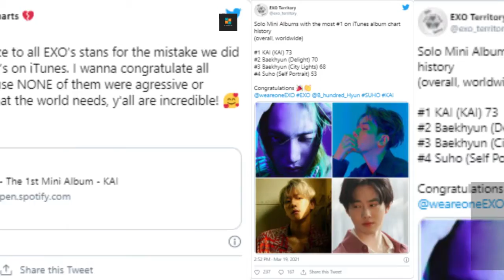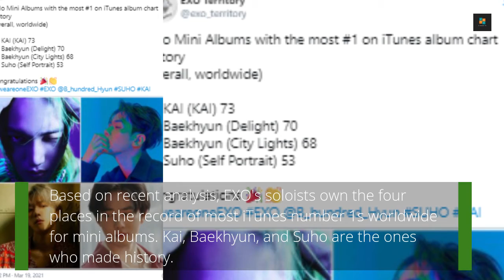EXO KAI most Number 1s for an EP in iTunes history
KAI holds the record of most Number 1s for an EP in iTunes history

EXO Kai's first Mini album, KAI, has reached the top of the Worldwide Album iTunes chart in 73 countries, which is the most for an EP in iTunes history.